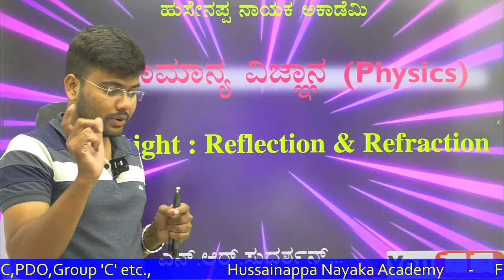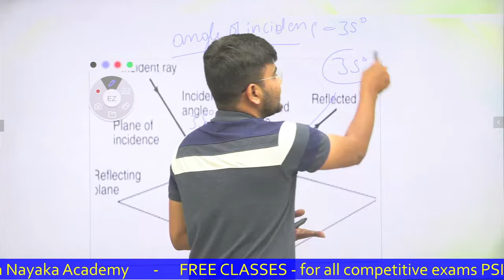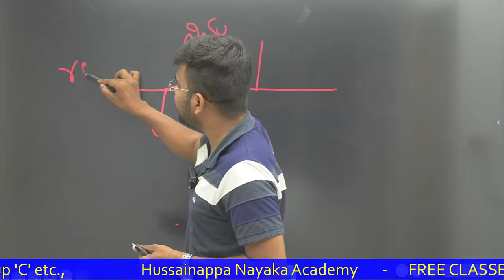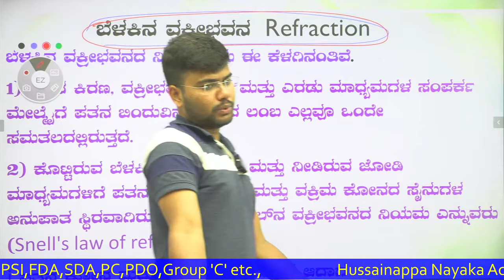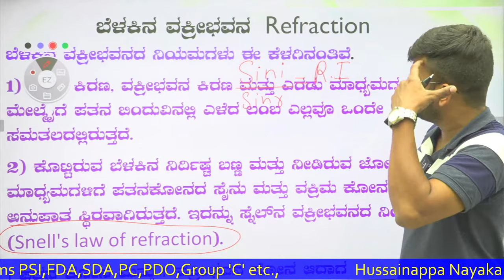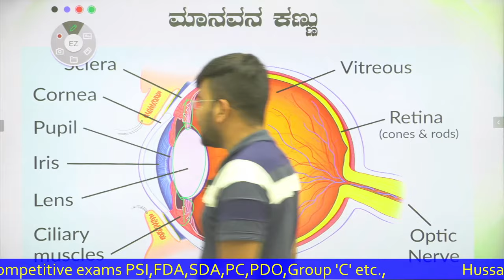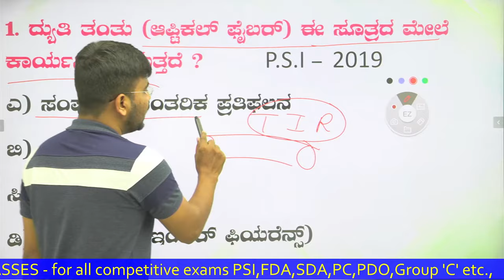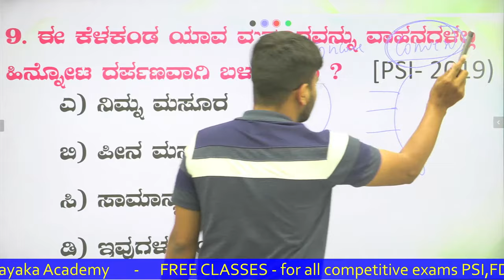General Science || Refraction & Reflection || Sudharshan N R || PSI, FDA, PC, SDA etc.,